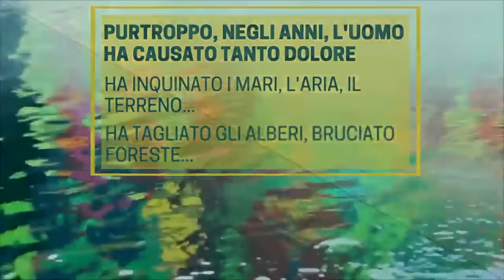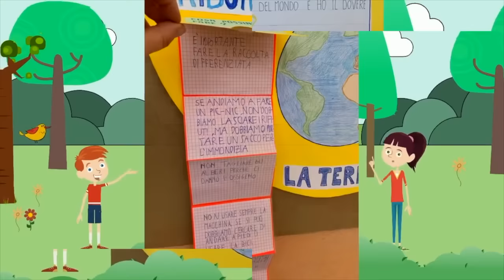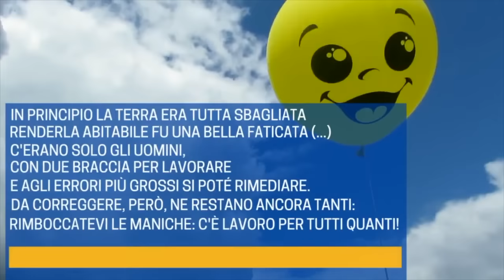SALVIAMO IL PIANETA e STORIA UNIVERSALE di Rodari- TerraTerra🌏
Questo è un percorso di educazione ambientale. Cosa possiamo fare noi per la terra? Ecco le idee ecosostenibili dei bambini di seconda primaria.